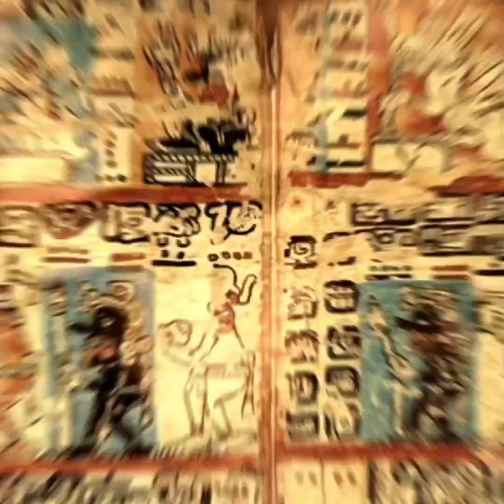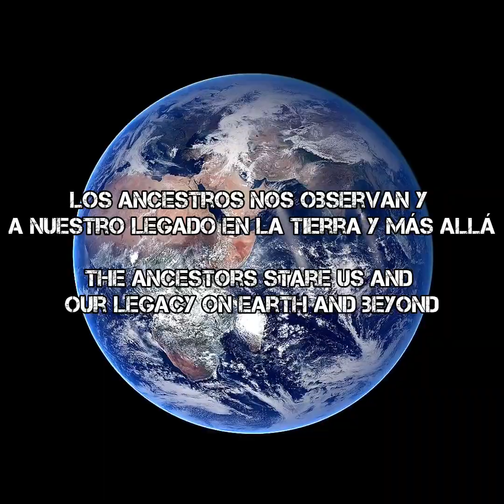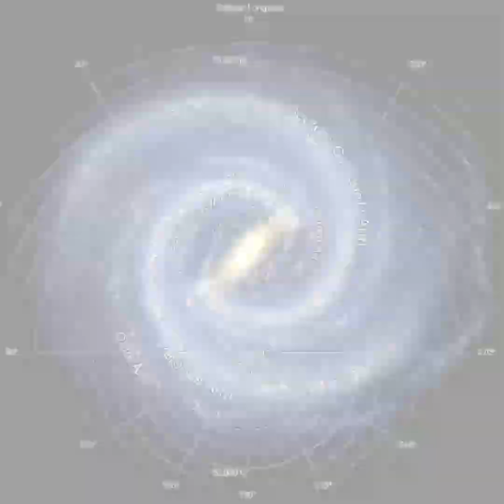Humanity first | our journey in the eyes of the ancestors • NO SCARED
COPYRIGHT OWNS TO ONE OK ROCK